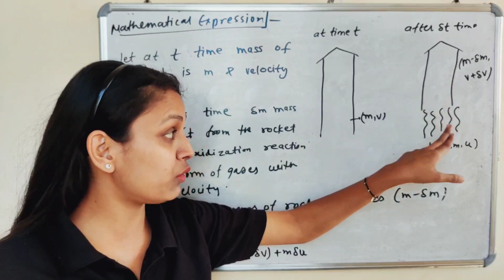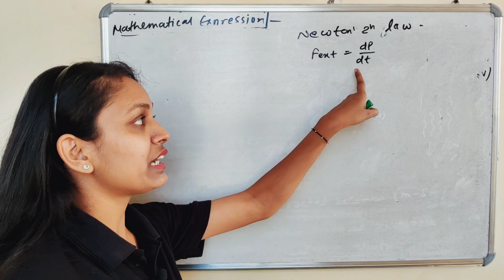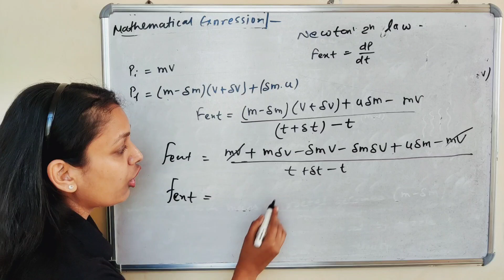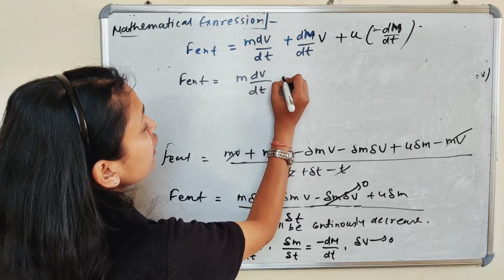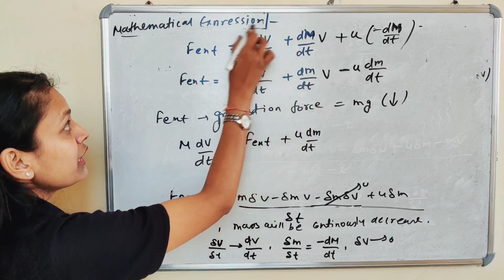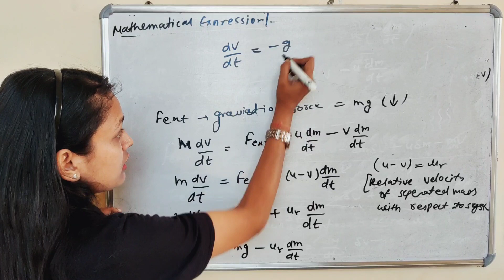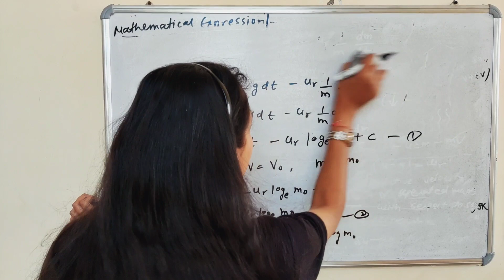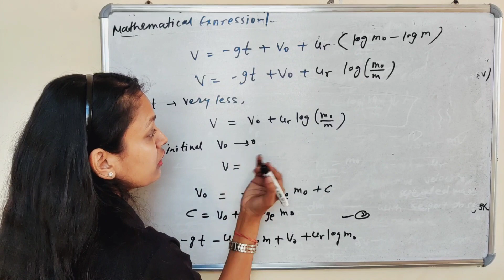Rocket (part 2 ) (Final Velocity of Rocket ) | Unit -2 | lect. 06 | classical Mechanics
Welcome To Virtue Science Classes.
In this lecture I have discussed about velocity of rocket .
this is important for -
graduation criteria
Rajasthan University ,MDS Ajmer ,MGSU Bikaner ,JNVU Jodhpur
competition criteria
# M.Sc entrances , IIT –JEM , Gate